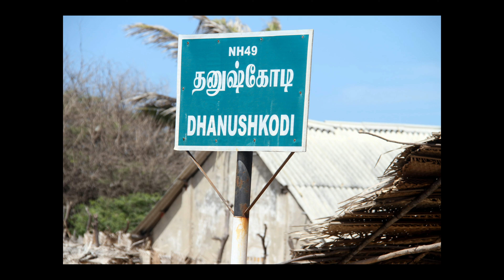RAMSETU ADAMS BRIDGE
According to Hindu mythology, it was built by Lord RAMA with the help vanara (monkey) army. Hi had to construct this bridge to reach Sri Lanka as his  Wife Sita  Was  kidnapped and Was  imprisingly,  the time of
Ramayana(5000BCE)and the carbon analysis of the bridge sync properly,
US space agency NASA says pictures taken by its astronauts do not prove the existence or otherwise of manmade RAM SETU bridge as mentioned in the hindu epic ramayana .NASA had been taking pictures of these shoals for years. its images had never resulted in any scientific discovery in the area.